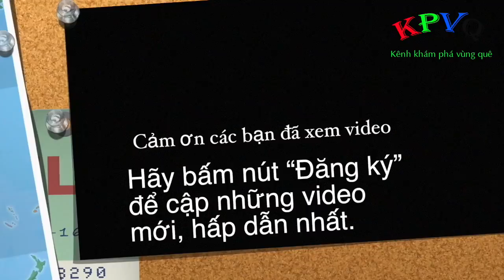Bức xúc bị thu tấm biển, ông lão 70 tuổi lên tiếng dạy ông Hải cách dẹp vỉa hè - Khám phá vùng quê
Khi bị đoàn liên ngành do ông Đoàn Ngọc Hải – Phó chủ tịch quận 1 (TPHCM) tiến hành thu giữ tấm biển để trên vỉa hè đường Phùng Khắc Khoan gây nguy hiểm cho người đi bộ, một người đàn ông 70 tuổi là chủ nhà chạy ra phản ứng, người này bức xúc cho rằng hành động thu biển báo đó của lực lượng liên ngành quận 1 là sai.
Ông này đã lên tiếng dạy đời, chỉ ông Hải cách dẹp vỉa hè sao cho đúng.